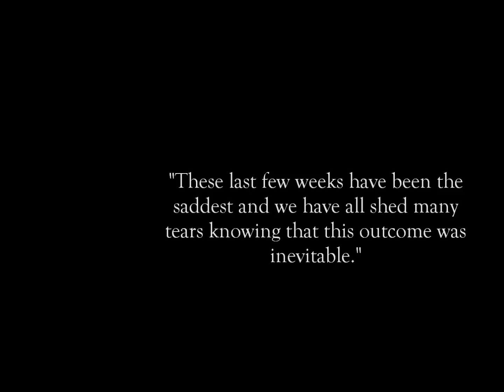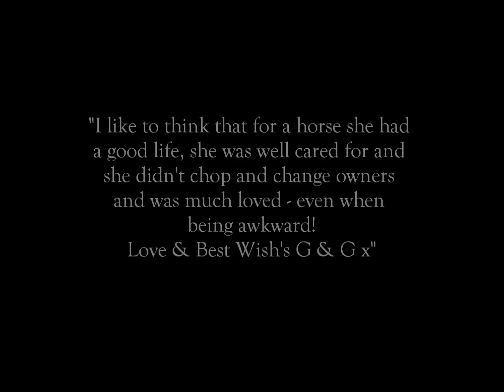That one moment when you know you are not a sad story - Sleep Tight Madge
This video isn't just for Madge but also Pepo and Chloe. Only Chloe will understand fully what i mean by this but i cannot thank you enough for making my last months with Madge count. I am so thank-ful for your support Chloe, you are a true friend. It's only through the loss of our horses that we've become closer and i truly believe that we both are very lucky to have our best friends watching over us and i think they both choose for us the two horses we now have to help us continue with our lives. Good bless Pepo and i'll be seeing Pandy and you at Houghton Hall next year!
i hope our dear friends meet up there, i'd like that. xxxxxxxx

Everything bar the jumping clips were from Madge's last few weeks - this isn't the last video but I've been putting off saying anything. The last video will come, i have over a days worth of footage that i'm editing of our last two months together but it will take me months at the least to do that.

This video is just to let you know really, the writing at the beginning is part of the letter i received to tell me the news (it took me 5 attempts to get past that first sentence) as Madge was on loan to us and eventually she did go back home for a short while so that her owners of 11 years could say there goodbye to her.

The reason that putting her down was the best decision for her was that even though there were drugs she could of been given to help the epilepsy they would never cure it. If they had worked at most they could only lessen the frequency of her fits but she'd still have them.
The problem was that because of the severity of her epilepsy when she did have seizures she was unstable, would collapse to the floor with her legs thrashing around in the air, she would then get up and walk backwards with her head in the air and all while temporary blind. She could really hurt herself (that cut on her face was an example of this as she got it during a seizure at Rossdales while she was under 24/7 cctv supervision and undergoing tests. That alone would leave a scar). Every day we asked her to live there would always be that big risk that today she might fit and bang her head and cause brain damage or break her leg or get stuck on her back and need emergency help. She could so easily hurt or kill somebody.
We did everything we could for her, she had all the tests done and she was observed by professionals. But everything came back with no answer as to what triggered her epilepsy.

I am so proud that the day she went she was 100 percent the Madge we knew and loved.
She spent her entire life loved and we all dearly miss our once in a lifetime pony. I miss her so much, everyday i wake up to remember that shes not here anymore but this was the right decision by her. For all the heart ache, my heart warmed to hear of the care and love that her owners took in making sure it was easier on madge, even though i know that it would have caused so much pain for their hearts to endure.
They proved to us that they were the right owners we spent 18 months looking for and i know how lucky i am to have had the most supportive and the most kindest owners i think i'll ever have the honour to have.
Thank-you for letting me take her home on the 5th of December 2010, you made so many of my dreams come true.

Issy xxxx